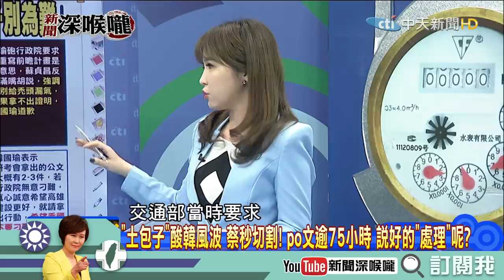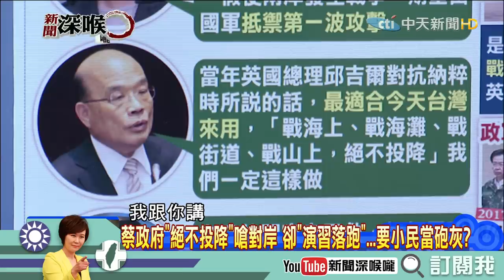《新聞深喉嚨》精彩片段 蔡政府大嗆對岸「絕不投降」演習卻練習逃跑？